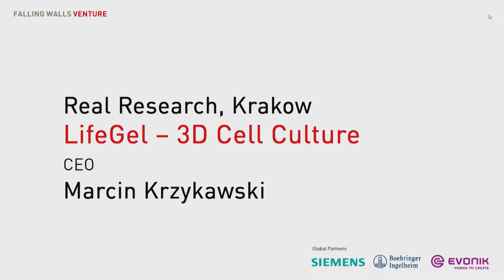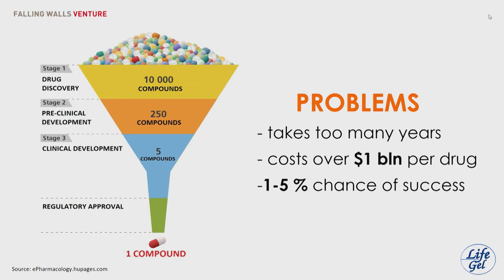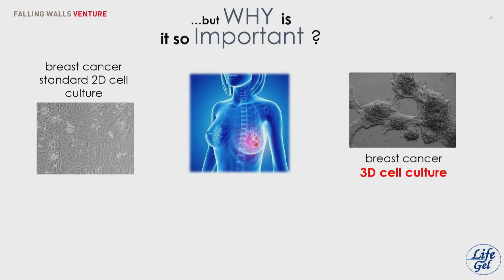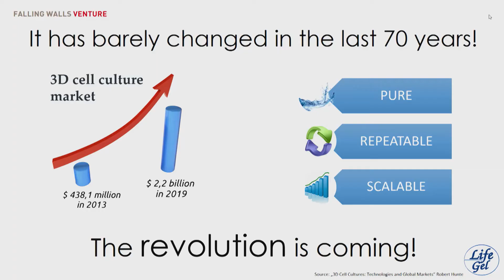Marcin Krzykawski, Real Research LifeGel, at Falling Walls Venture 2017